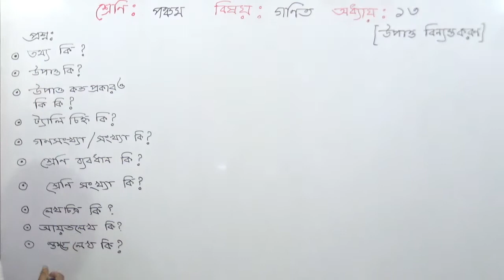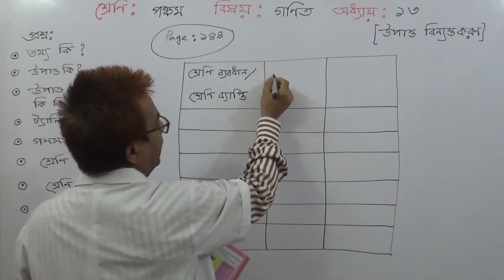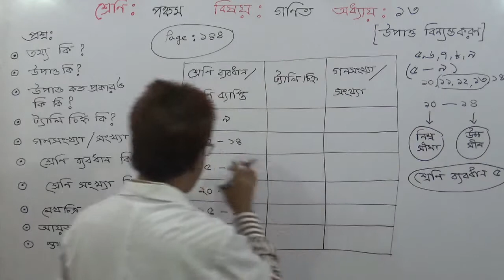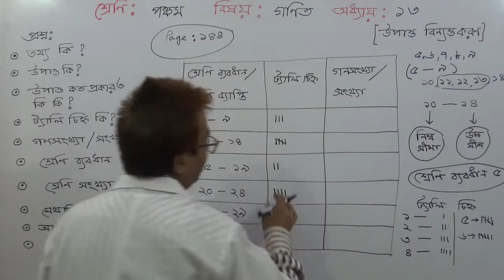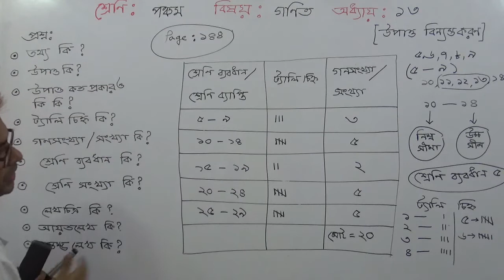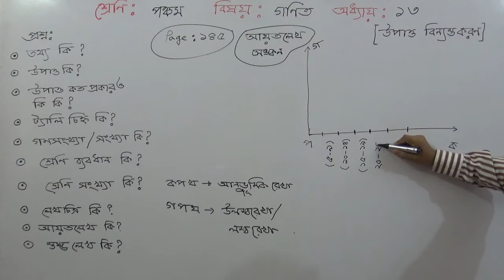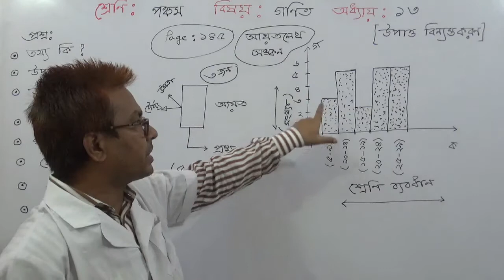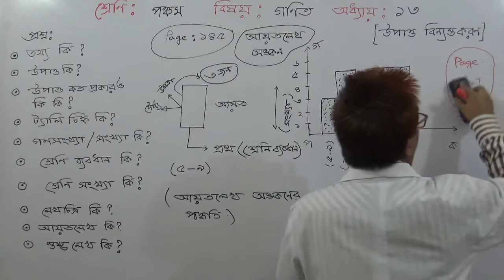PECE/Class 5 Math : Chapter:13 | Part -2 TOWHID SIR